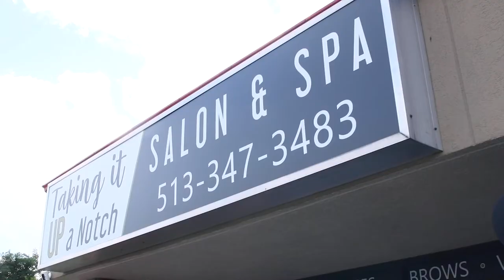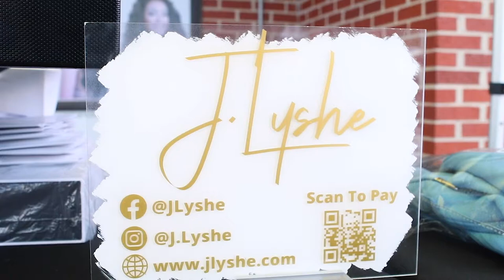Taking It Up A Notch Grand Opening Event